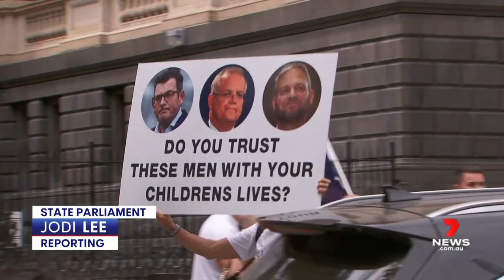Thousands march through Melbourne furious at the government’s pandemic rules | 7NEWS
Thousands of protesters have swarmed the city marching against vaccine orders and the government's new pandemic laws. It was the biggest freedom demonstration in weeks but this time it was mostly peaceful.

7NEWS combines the trusted and powerful news brands including Sunrise, The Morning Show, The Latest, and 7NEWS.com.au, delivering unique, engaging and continuous coverage on the issues that matter most to Australians. Watch 7NEWS nightly at 6pm and weekdays at 11:30am and 4pm on Channel 7 and 7plus.